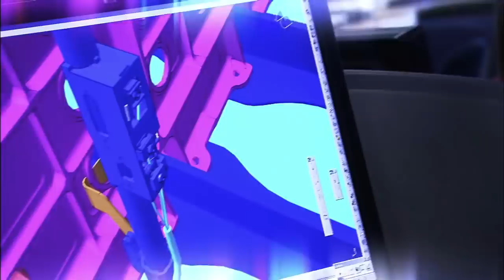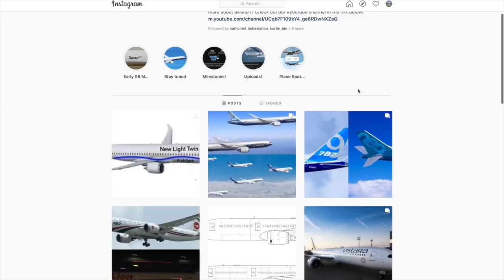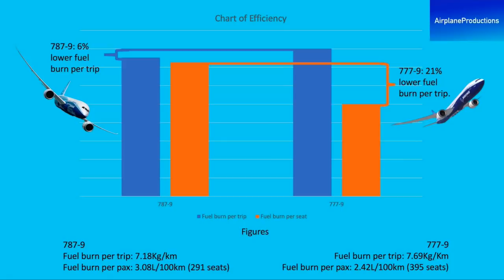Boeing 777x vs 787: Size vs Efficiency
This video is about the Boeing 777x vs 787. Boeing 777x vs 787 Dreamliner, the largest 787-10 carries 330 passengers while 777-9 carries over 400, a huge difference then? 777x was built upon 787 Dreamliner technology, and is an update of the 777. 777x is larger than 787-10, but its less efficient. So, 777x vs 787 which is the better large widebody from Boeing? Watch till the end to find out!